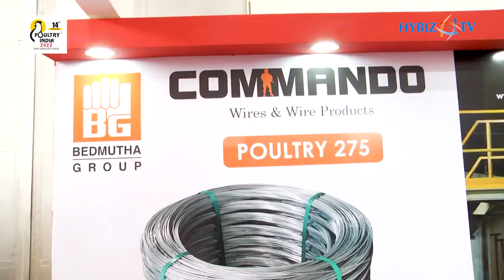Bedmutha Industries | Poultry India Expo 2022 | G I Wire & ACSR Wire | Hybiz tv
Contact Person: Vinita A Vedmutha